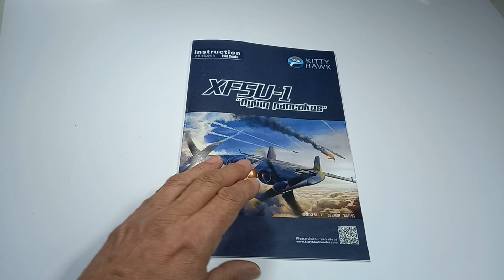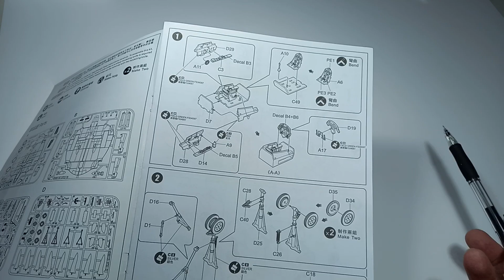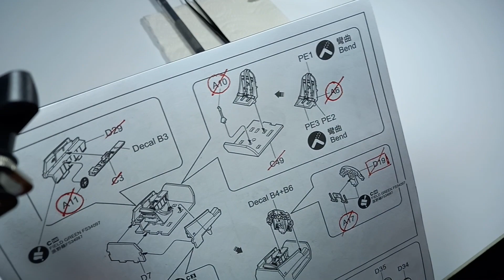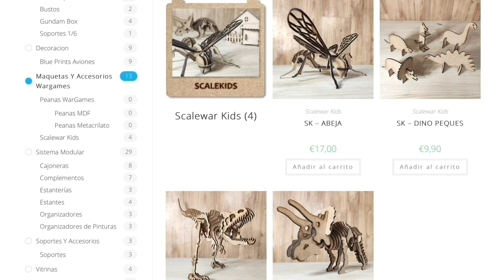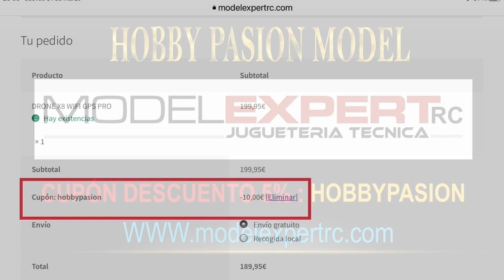AVIACIÓN, XF5U-1 FLYING PANCAKE (2ª parte): ENSAMBLAJE DE LA CABINA.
Segundo programa de la colaboración del Maestro Ángel Quirce, que nos muestra sus técnicas personales con las que obtiene unos magníficos y realistas resultados. Afronta un proyecto curioso sobre un avión experimental denominado FLAYING PANCAKE por su peculiar forma de torta, y a través de una serie de programas nos explicará cómo mejorar su detallado, y lo decorará con la siempre compleja pintura metalizada, en este programa comienza el montaje del mismo ensamblado la cabina del piloto.